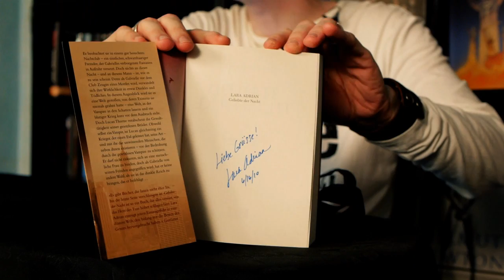Papiertourist wird 1 Jahr - Jubiläum mit Gewinnspiel